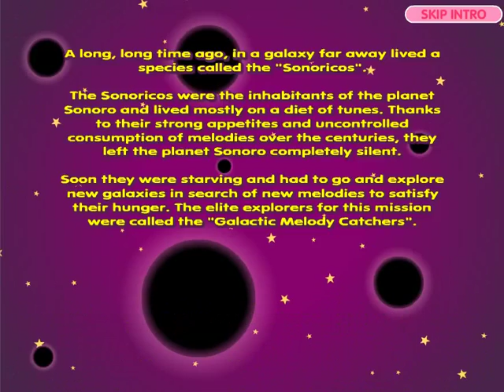the galactic melody catcher gameplay - Y69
the galactic melody catcher